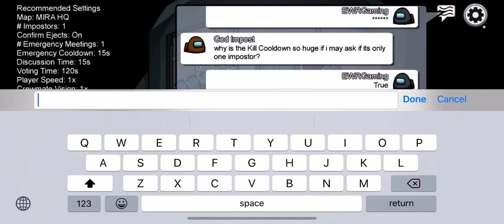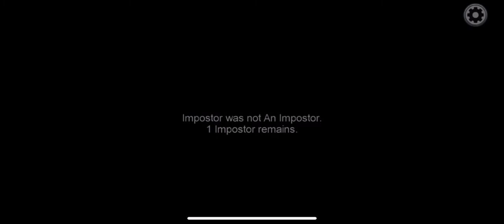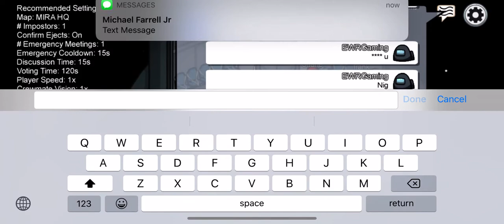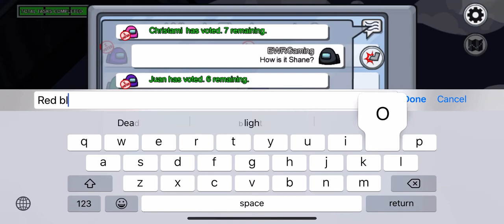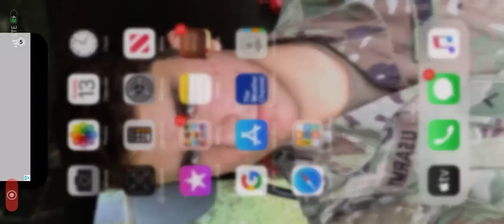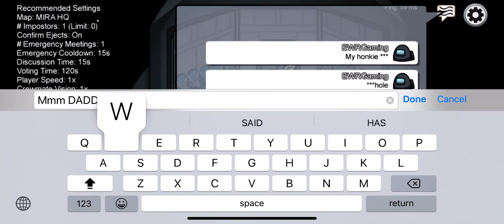Among Us: Liars and Cheats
Liars and cheaters among us!